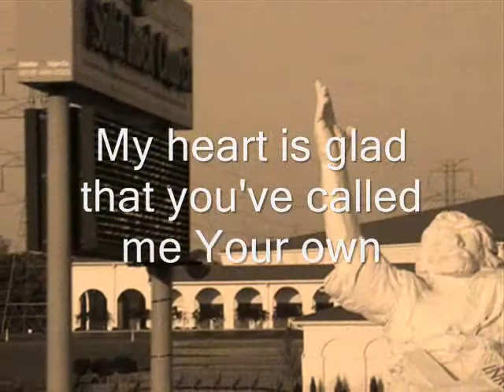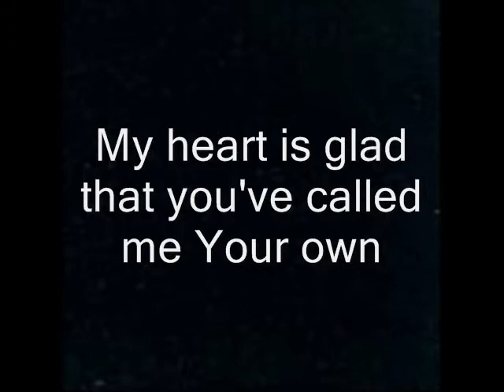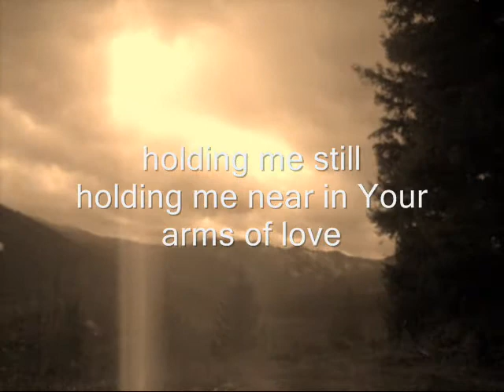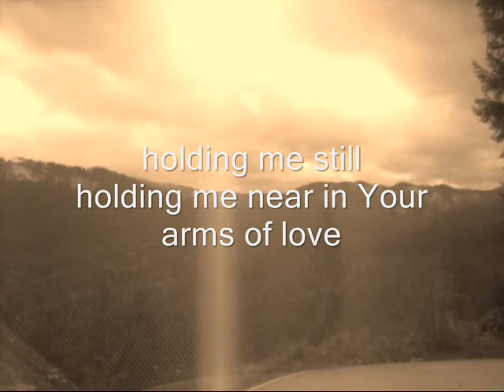Arms of Love - Robby Santiago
1 of ten songs from my side recordings albumn called "YOU REIGN"